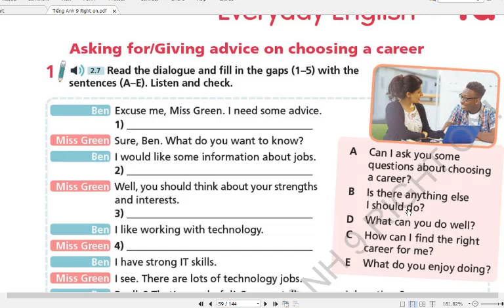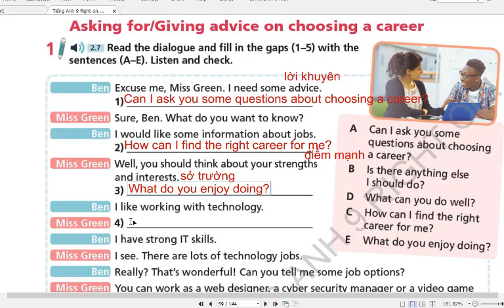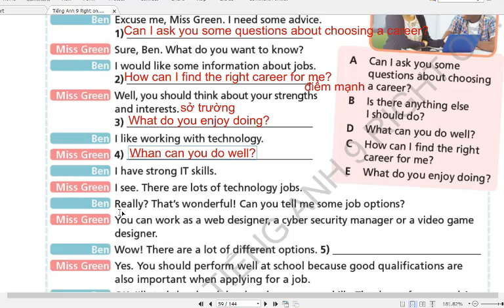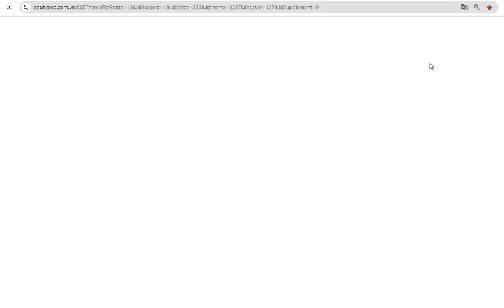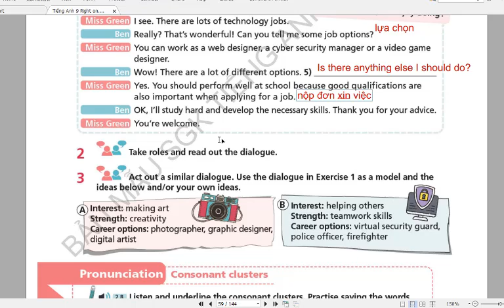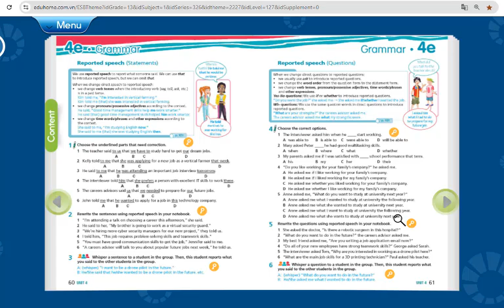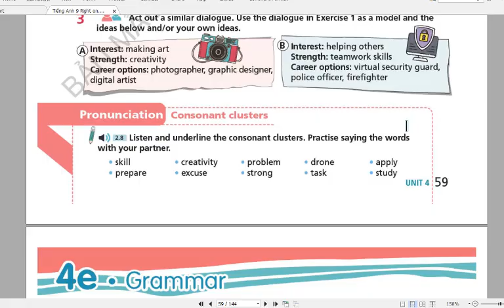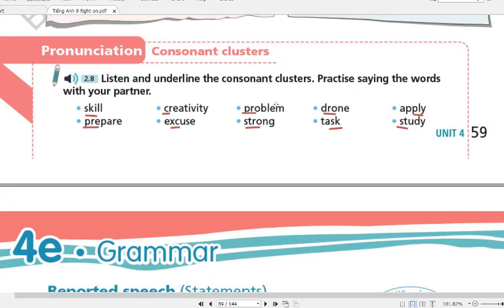Tiếng Anh 9 Right On (Unit 4 Future Jobs) 4D Everyday English (Trang 59)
HƯỚNG DẪN CÁCH TÌM VIDEO THEO TỪNG KHỐI LỚP:
Lớp 6
Lớp 7
Lớp 8
Lớp 9